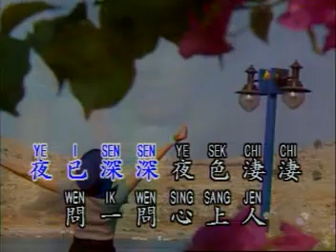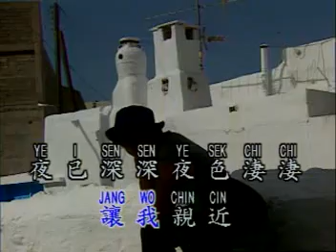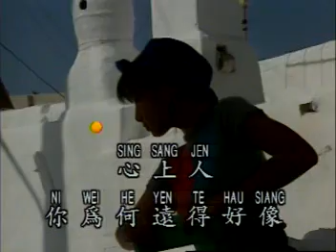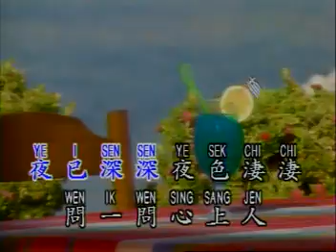費玉清 - 心上人 (鑽石金曲)